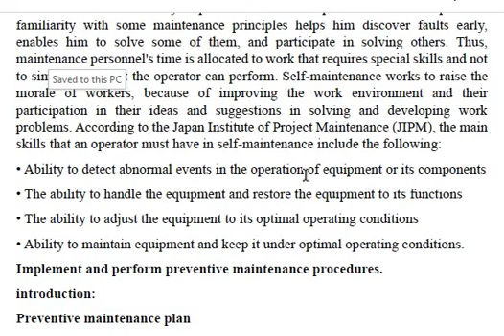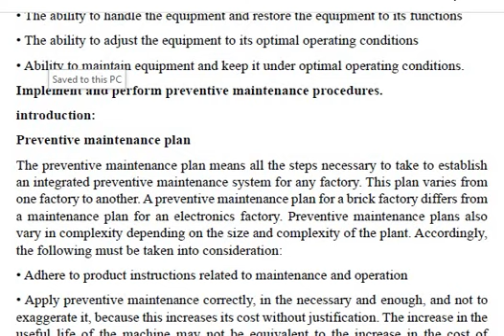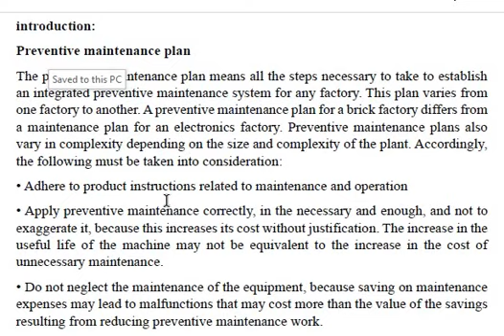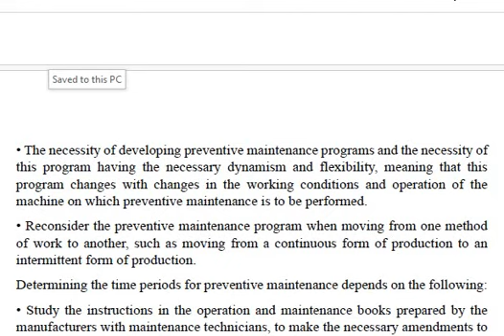PM3 2of5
Preventive Maintenace3